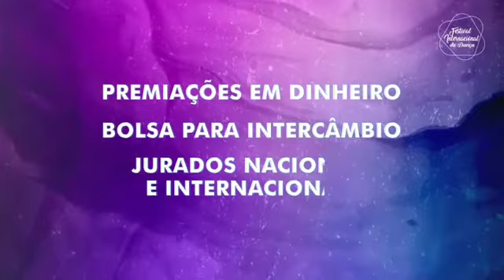“FESTIVAL INTERNACIONAL DE DANÇA 2021 ✅ DE 23 A 25 DE ABRIL ✅ Inscrições e regulamento completo ww